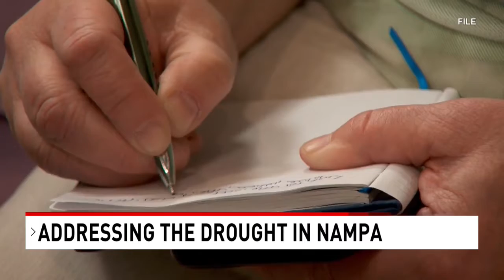City of Nampa creates task force to address drought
Rain is a welcomed sight this week in Nampa.

The city has been dealing with drought conditions all year.

"We have been watching the snowpack and reservoir levels and wanted to be proactive knowing the reservoir levels are going to be low this year," said Tom Points, City of Nampa senior director of public works.

Points says the city's reservoirs are 50 percent lower than normal and the snowpack is around 63 percent of what they consider normal over a five-year period.